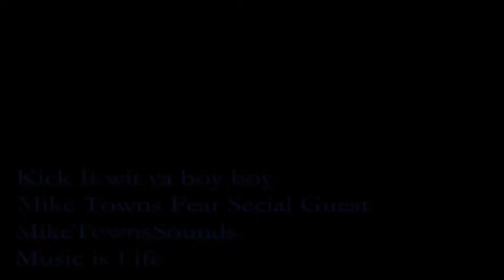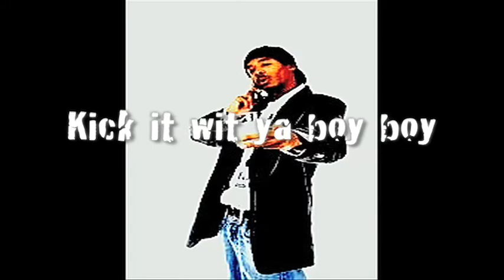Kick it wit ya boy boy Final Vid 1.mov